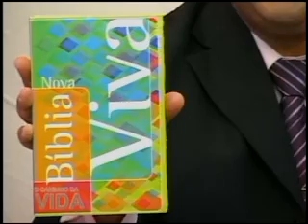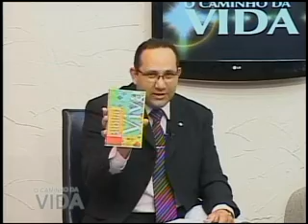3ª Parte - Deus espera de nós um coração humilde - Pr. Paulo de Tarso - 3ª Parte.mp4